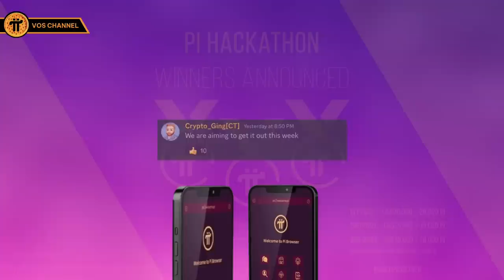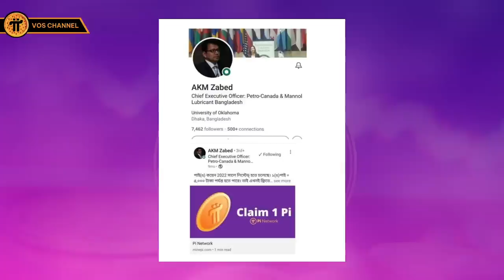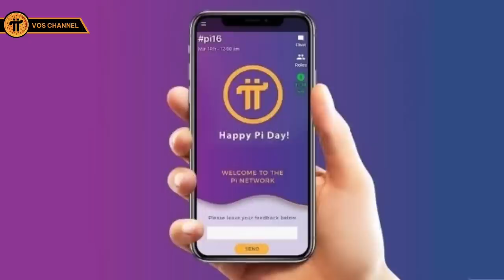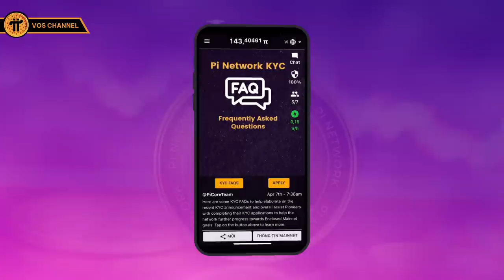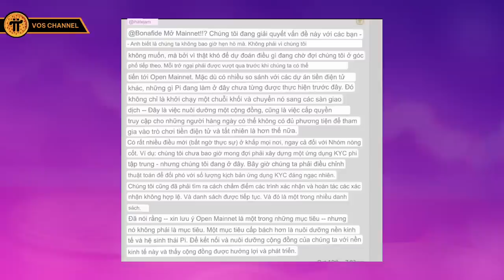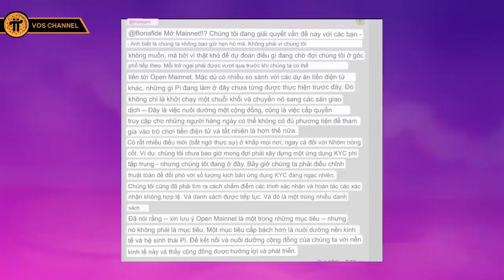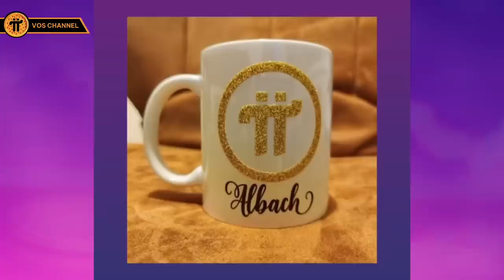PI NETWORK | Thông Tin Mới Nhất Về Pi Network & Tiềm Năng Giá Trị Pi Quá Rõ Ràng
✅ TOP NHỮNG DỰ ÁN COIN TIỀM NĂNG (TRÊN TELEGRAM) 👇
1. HAMSTERKOMBAT
2. YESCOIN
3. TAPSWAP
4. ONX
4. PIXELVERSE
5. MEMEFI
6. CEX
7. BLUM
8. GEMZ
9. OKX RACER
10. TIME FARM
11. W-COIN
12. FLARE
13. DOGS
14. MATCHAIN
15. CRYPTO RANK
16. CAT GOLD MINER

👉Mua áo Pi Network qua Zalo: 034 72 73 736
✅ CÁCH ĐĂNG KÝ VÀ CÀI ĐẶT PI NETWORK:
Bước 2: Tạo tài khoản - Chọn Phone number - chọn Việt Nam
Bước 4: Kích tia sét sau mỗi 24h
Hoặc Zalo: 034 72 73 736